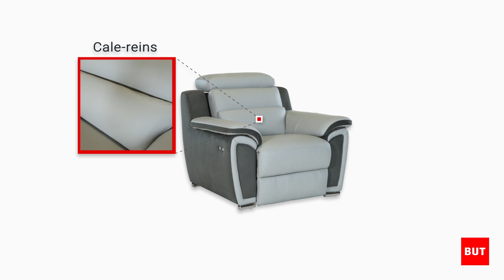Fauteuil relax électrique WOW - BUT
Fauteuil relax électrique WOW : commande électrique, relaxation multipositions, têtière relevable, cale-reins, bi-matière.